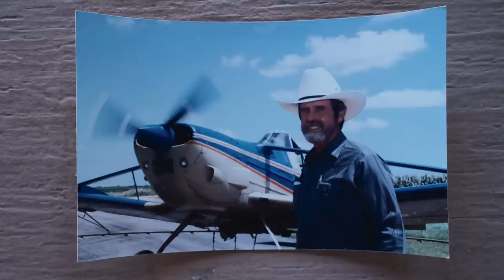The Boening Brothers Dairy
Multi-generational customers and life-long friends, we hope you enjoy their story.

Boening Brothers Dairy

FILM CREDITS:
Aaron King

ABOUT
Lyssy and Eckel has been manufacturing quality Cattle Feeds, Deer Feeds, Show Calf Feeds, Show Lamb Feeds, Show Goat Feeds, Horse Feeds, Cottonseed Cubes, Range Cubes, Minerals, and Custom Formulations. Family-owned and operated since 1945.